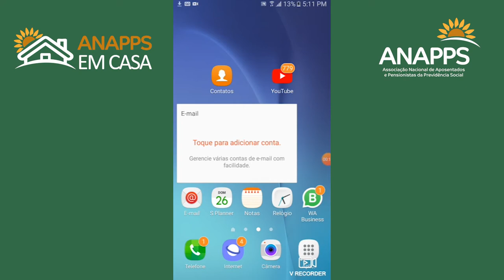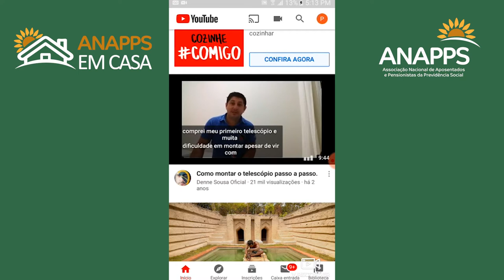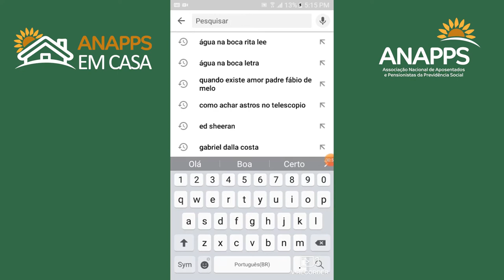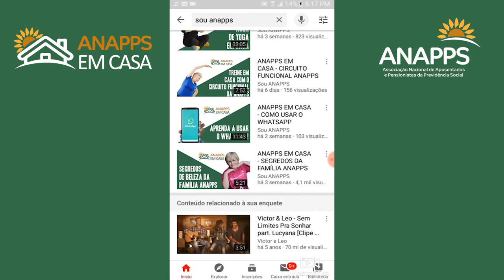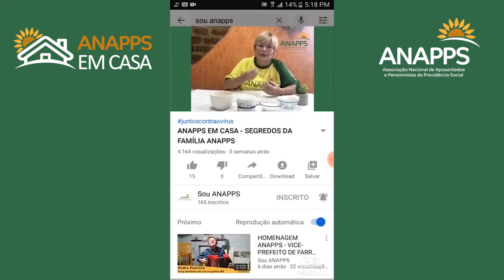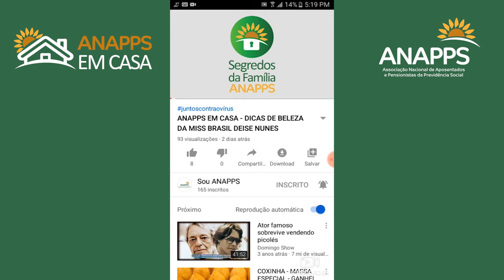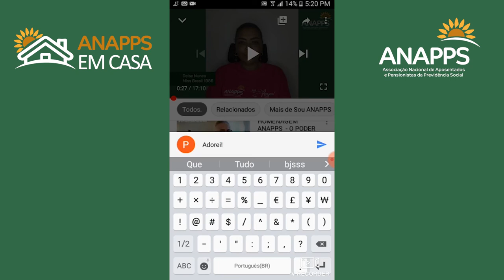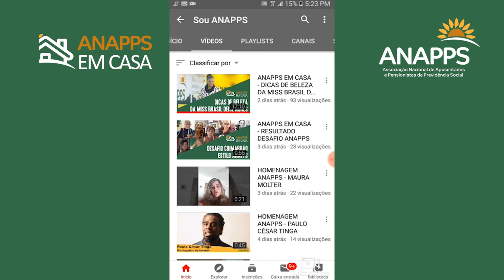ANAPPS EM CASA - TUTORIAL FÁCIL PARA ACESSAR O YOUTUBE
Hoje no PROGRAMA ANAPPS EM CASA o instrutor @Vinicius Mendes vai tirar todas as suas dúvidas  sobre Youtube ▶️ além de lhe ensinar acompanhar todas as atividades da ANAPPS 🥰

Fique em casa, cuide de você e de quem você ama 🥰

A ANAPPS está Sempre Pensando em Você! 😍

TAGS ADICIONAIS
Pensando em você  Anapps Pensando em você  Pensando em voce  pensando em vc web tv pensando em você
Associação Nacional dos Aposentados e Pensionistas da Previdencia Social
Clinicentro Odonto